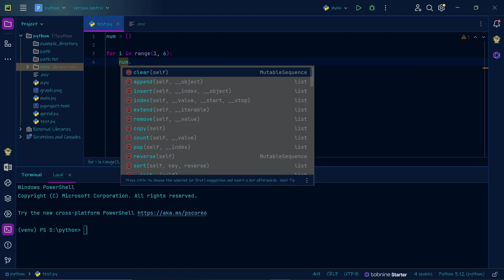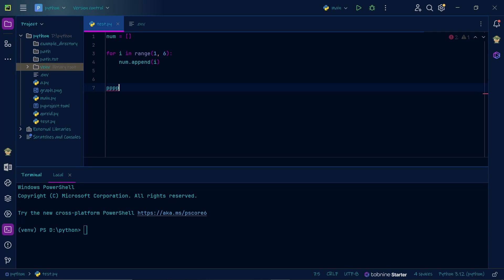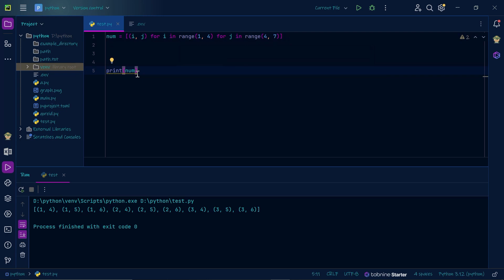Mastering List Comprehensions in Python | Everything Python